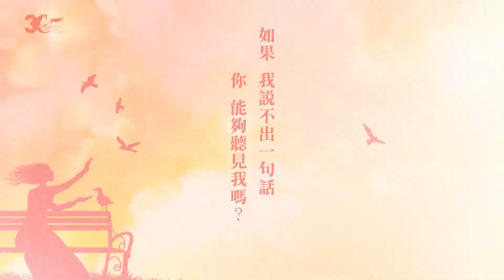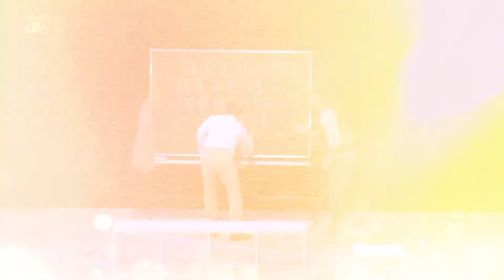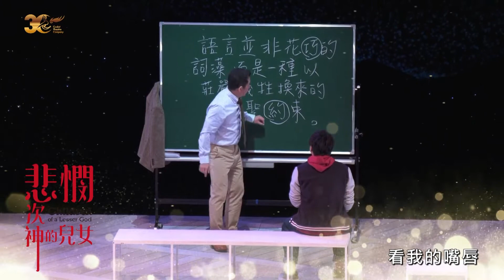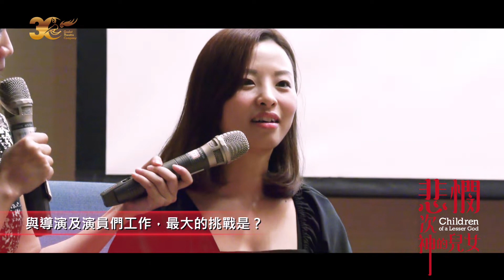《悲憫次神的兒女》演前幕後祕辛講座分享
《悲憫次神的兒女》聽見愛的聲音  演前幕後祕辛講座分享

國際名導演 楊世彭 劇本翻譯、導演
劇作家 馬克‧麥道夫
領銜主演 屈中恆、王曉書、舒宗浩、姚坤君、夏宇童、東明相、張郁婕

榮獲「東尼獎」、「外圍劇評家獎」、「報界劇評家獎」 最佳劇本獎

屈中恆 金獎實力演員，入木三分演繹人生百態，懇切的演技，令人動容。
--特別介紹--
王曉書 聽障名主播突破自我障礙，首次挑戰舞台劇，深入詮釋聾啞角色。

繼生命奇蹟鉅獻《最後14堂星期二的課》後
再創人性摯愛‧心‧巔峰

我的眼睛是我的耳朵
我的雙手是我的聲音
如果我說不出一句話
你能夠聽見我嗎？

愛一個人是要改變她
還是無私走入她的世界
接受真實的她

優秀的男老師傑姆斯來到聾人學校，引導聾啞學生讀唇語，甚至開口說話，但是有個女孩莎拉，卻堅持不願意開口，好勝的傑姆斯被這樣倔強的莎拉所吸引，兩人接受了彼此的全部，也結為夫妻。在一次為了替聽障人士「發聲」的事件中，傑姆斯再度要求莎拉開口說話，但這一開口卻挖出莎拉靈魂深處那不可告人的祕密………

果陀劇場繼《最後14堂星期二的課》在兩岸三地創造連續演出近250場的佳績，與導演楊世彭博士再度合作，回歸樸實而深刻的戲劇本質，帶給觀眾心靈深處的感動與洗滌。
《悲憫次神的兒女》原作1980年連續榮獲百老匯「東尼獎」、 「外圍劇評家獎」、「報界劇評家獎」 最佳劇本獎後，改編為電影，獲奧斯卡金像獎五項提名包括「最佳影片」、「最佳劇本」等，其中得到「最佳女主角獎」獎項，此次由果陀劇場隆重推出，勢必再創感動心高峰。